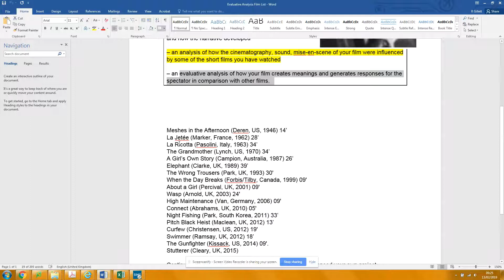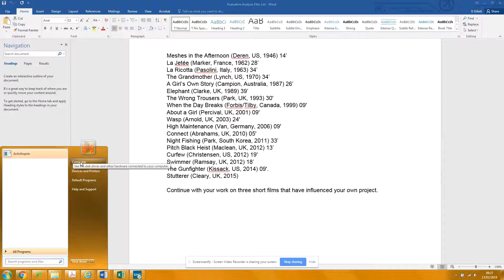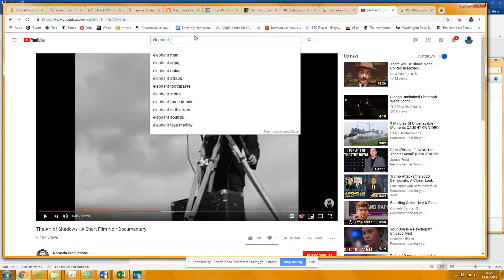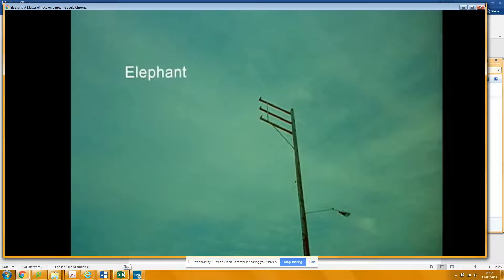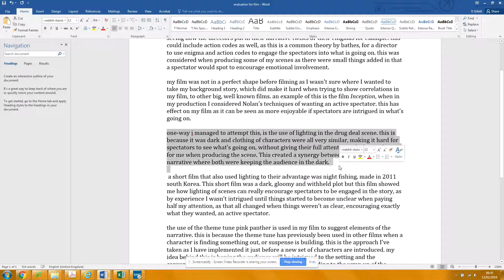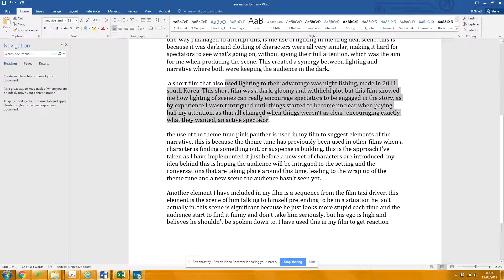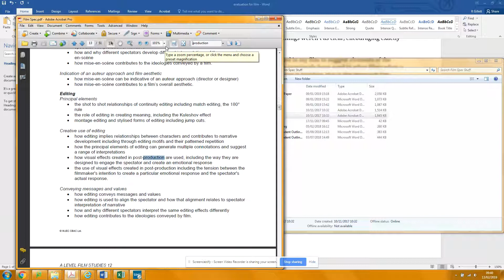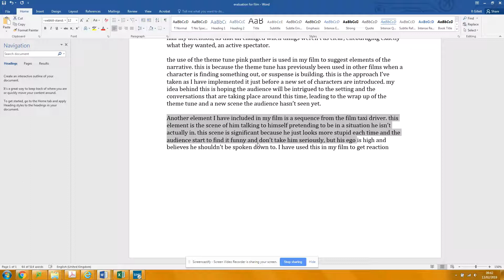Feb 13, 2019 9:43 AM